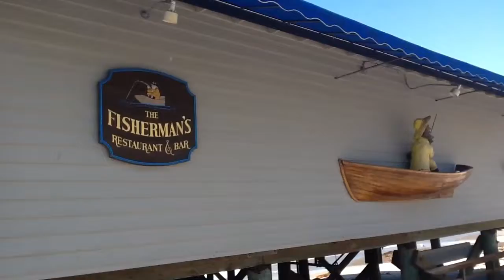San Clemente Beach and Pier California Beaches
San Clemente beach is postcard perfect on nice sunny southern California days. Check out the beach and pier from San Clement California Beach.